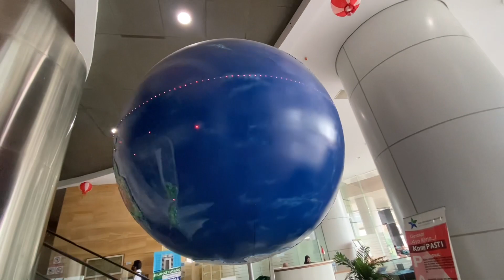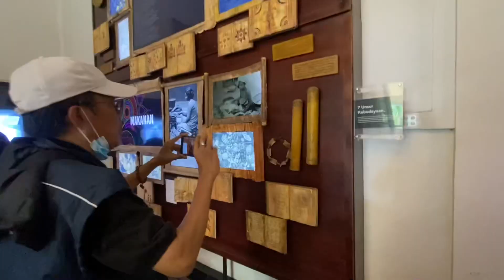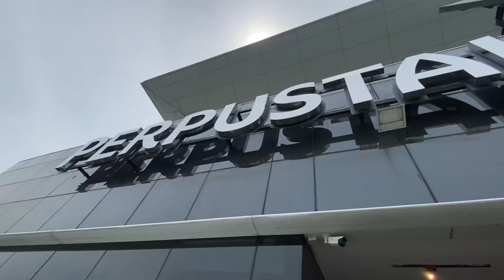VIEW KEREN DI LANTAI 24 GEDUNG PERPUSTAKAAN NASIONAL REPUBLIK INDONESIA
PERPUSTAKAAN NASIONAL REPUBLIK INDONESIA 🇮🇩

Jl. Medan Merdeka Sel. No.11, RT.11/RW.2, Gambir, Kecamatan Gambir, Kota Jakarta Pusat, Daerah Khusus Ibukota Jakarta 10110